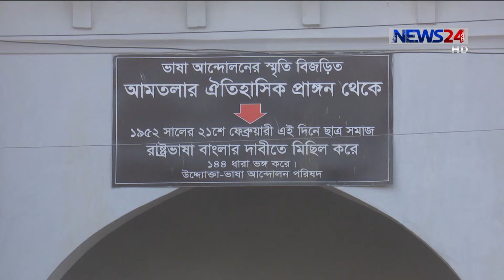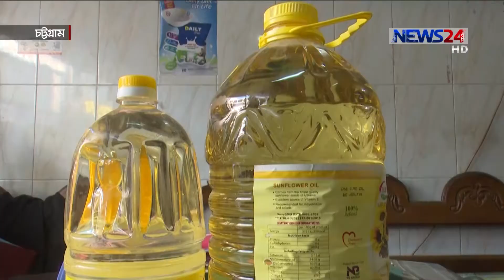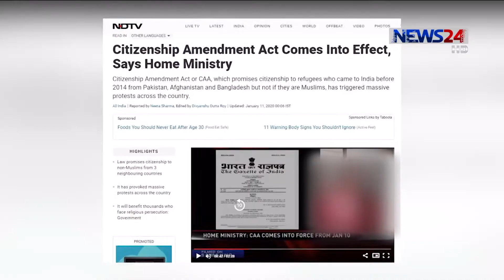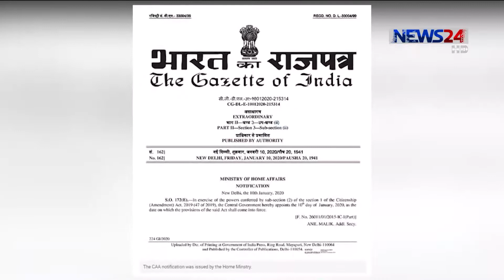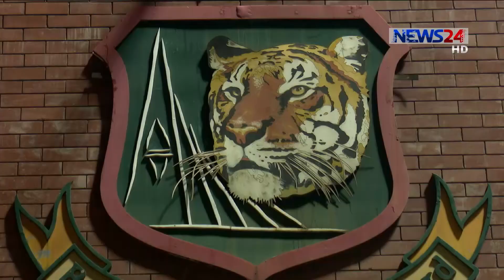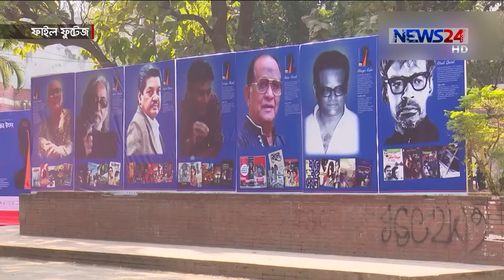NEWS24 দুপুরের সংবাদ at 12pm News on 11th January, 2020 on News24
নিউজ টোয়েন্টিফোর এর দুপুরের সংবাদ আয়োজন
12pm News on 110120 on NEWS24.

Our other Youtube channels :
News24 Official Address:
NEWS24
371/A
Bashundhara Road
Block – D
Bashundhara Residential Area
Dhaka - 1229